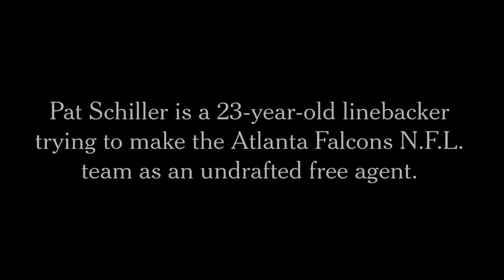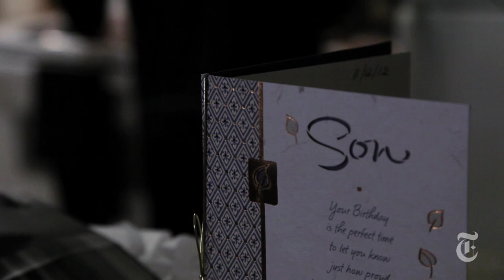The Hard Life of an N.F.L. Long Shot - Goal to Go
As an undrafted rookie free agent, Pat Schiller was awestruck by the talent around him, and the money.

in order to embed this video.